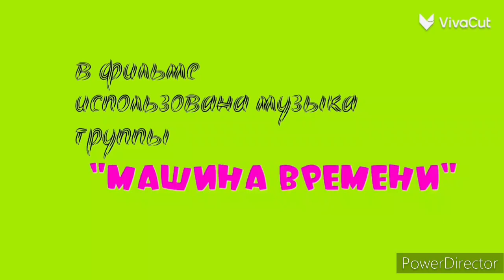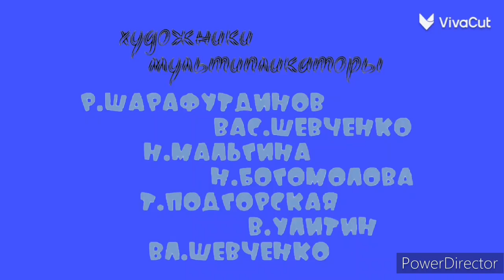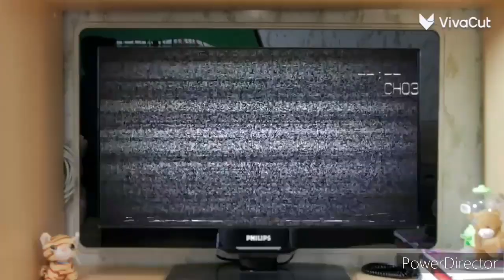Ну, погоди! 3D Давдцатый выпуск